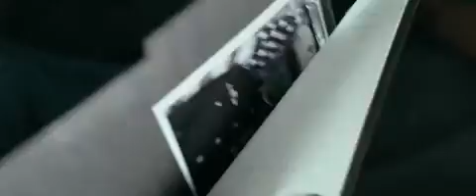Red Movie Trailer, 2010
Frank (Bruce Willis), Joe (Morgan Freeman), Marvin (John Malkovich) and Victoria (Helen Mirren) used to be the CIA's top agents -- but the secrets they know just made them the Agency's top targets. Now framed for assassination, they must use all of their collective cunning, experience and teamwork to stay one step ahead of their deadly pursuers and stay alive. To stop the operation, the team embarks on an impossible, cross-country mission to break into the top-secret CIA headquarters, where they will uncover one of the biggest conspiracies and cover-ups in government history.
"Best Of Youtube Entertainment"